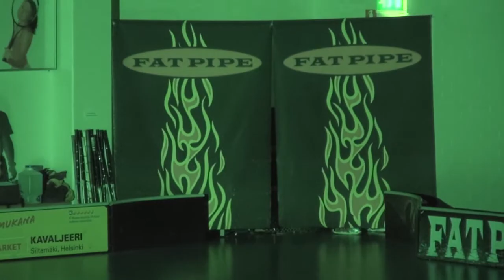Erä A - Oilers NG A Maalikooste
Salibandyn nuorten SM-sarjan ottelu Mosahallissa 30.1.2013